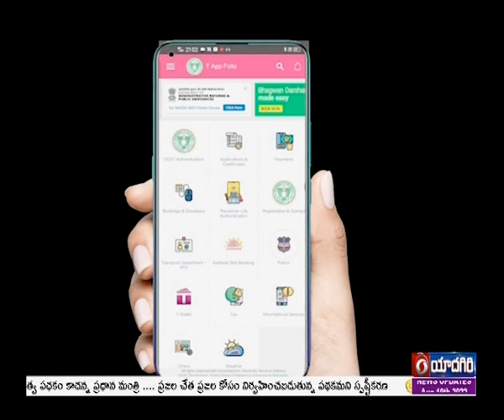Telangana became the state with the highest number of electronic transactions in the country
తెలంగాణ రాష్ట్రం మరో ఘనతను సొంతం చేసుకుంది. 2014 నుండి 2022 సంవత్సరాల మధ్య దేశంలోనే అత్యధిక ఎలక్ట్రానిక్ లావాదేవీలు నమోదుచేసిన రాష్ట్రంగా గుర్తింపు పొందింది. గత ఎనిమిదేళ్లలో తెలంగాణ 1.38 లక్షల ఈ-లావాదేవీలను నమోదు చేసినట్లు తెలంగాణ రాష్ట్ర టెక్నాలజీ సర్వీసెస్ TSTS చైర్మన్ జగన్మోహన్ రావు తెలిపారు.
మొబైల్ గవర్నెన్స్ లో కూడా తెలంగాణ దేశంలోనే అగ్రస్థానంలో ఉందని చెప్పారు. ప్రభుత్వం ఆధ్వర్యంలో పనిచేస్తున్న టీ-యాప్ ఫోలియో 32 విభాగాలకు సంబంధించి 260 సేవలను ప్రజలకు అందిస్తోందని తెలిపారు. ఈ-గవర్నెన్స్ సేవలపై మీ-సేవా 2.0 విప్లవాత్మక ప్రభావం కనపరిచిందన్నారు. రాష్ట్రవ్యాప్తంగా 4వేల 500 మీ సేవా కేంద్రాల ద్వారా ఈ సేవలు అందుబాటులో ఉన్నాయన్నారు. గత ఆరేళ్లలో మీ సేవ ద్వారా 28వేల కోట్ల రూపాయల విలువచేసే లావాదేవీలు జరిగాయని TSTS చైర్మన్ తెలిపారు.